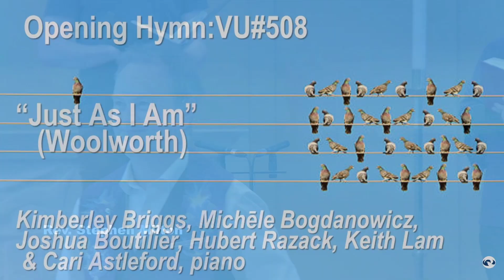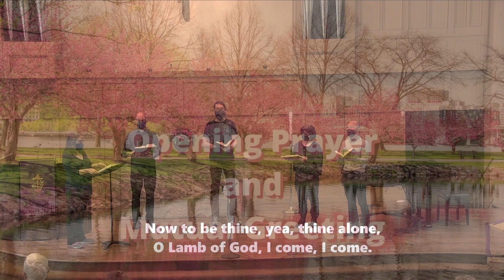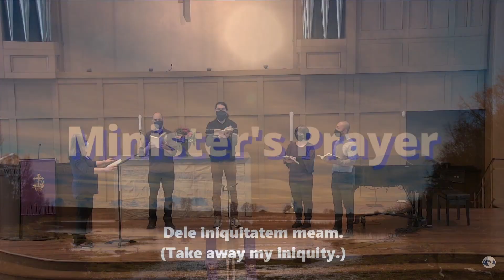Sunday Service - March 20, 2022 with Rev. Stephen Milton